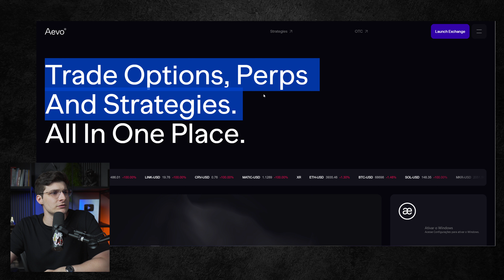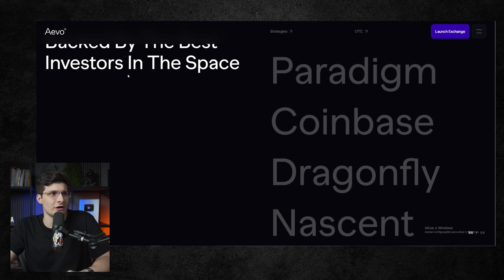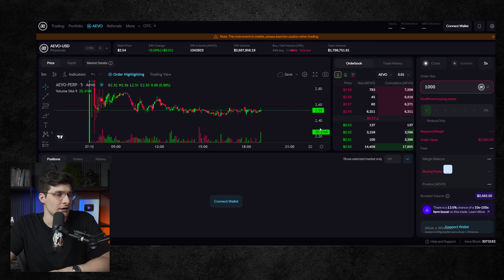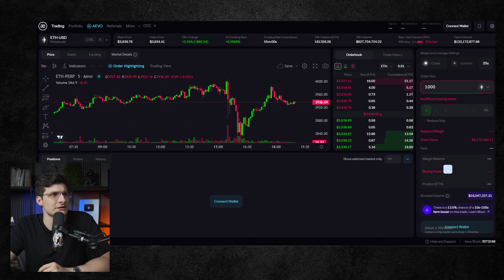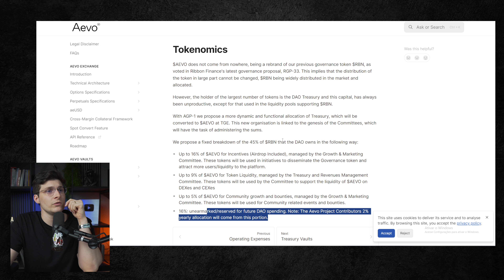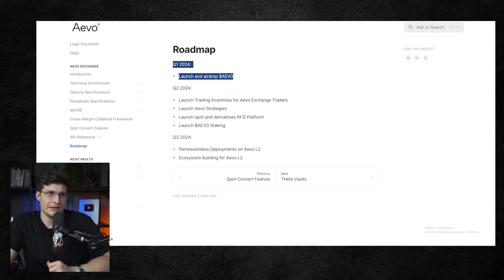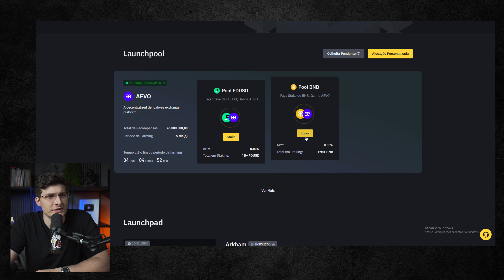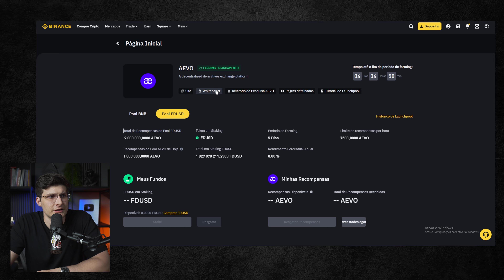LANCAMENTO $AEVO - PASSO A PASSO | FELIPPE PERCIGO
MINHA COMUNIDADE
MEUPLANOCRYPTO.COM/MPC